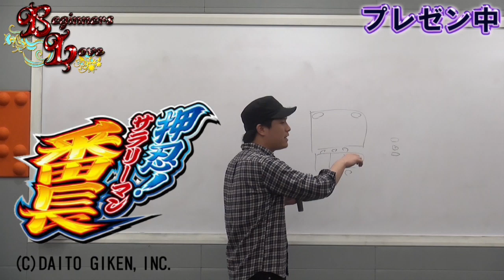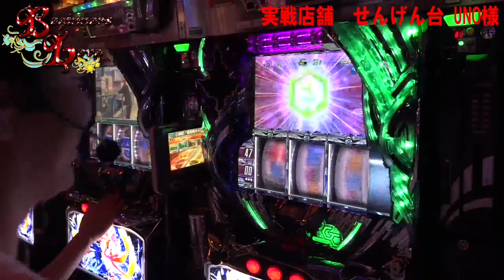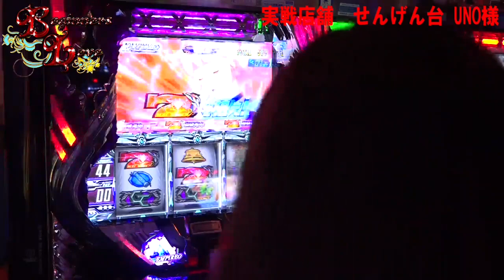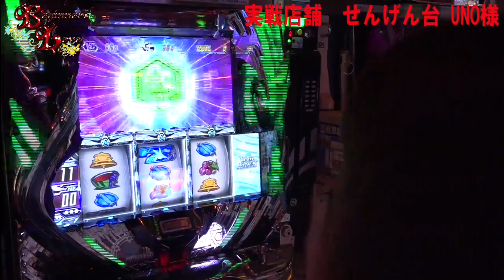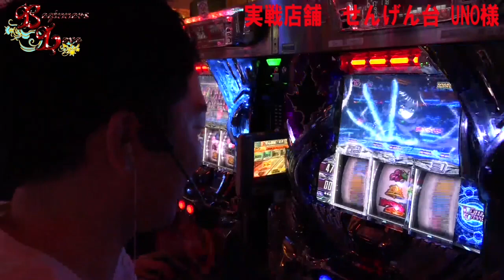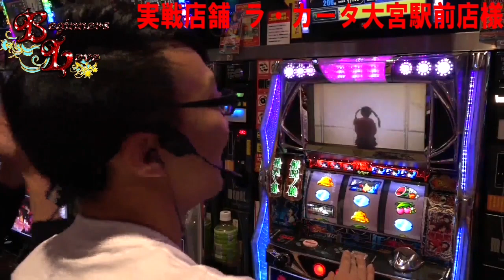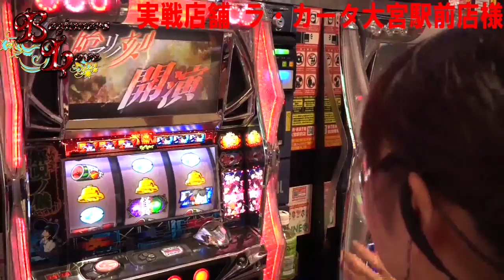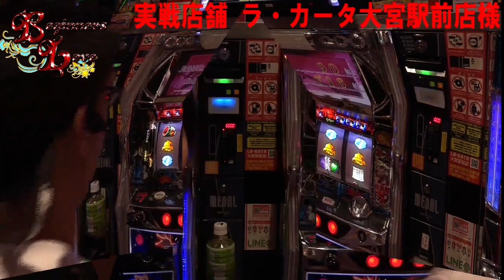【動画コンテスト】作品⑦「ビギナーズラブ」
【DMMぱちタウン 動画コンテストとは】
「いままでにないパチンコ動画を！」
というコンセプトのもと、『DMMぱちタウン動画コンテスト』にたくさんの企画書のご応募、誠にありがとうございました。
いただいたものの中から、
「是非映像を見たい！」
という作品を鬼Dイッチーさんと編集部で決め、撮影・動画編集までを応募者の方達が仕上げた作品が出揃いました。
YouTubeに公開されている応募動画の再生回数は審査基準のひとつとなります（2018年7月17日〜7月31日）。
気に入った作品があった場合は何回でも見直してください！

ビギナーズラブとは？
パチスロ初心者の女性へ、パチスロに対して並々ならぬ「愛」を持った6人の男が、
「面白さ」や「パチスロへの思い」を伝え、パチスロ大好きのスロッターを育成する番組！

最終目標は演者だけではなく、
動画を見ていただいたパチスロ初心者の方にも
面白さや愛を伝え、パチスロの楽しさを知ってもらうこと！

6機種の中から選ばれた機種は一体どの機種なのか…
男たちの溢れる「愛」は実戦を通して初心者スロッターに伝わったのか⁉
乞うご期待！